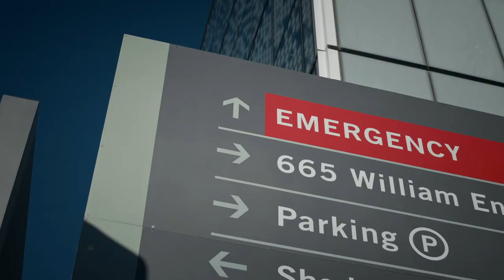Manitoba Nurses Union: Realities of Nurses - Jo Anne's Story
Enter Description (3-4 detailed sentences with keywords)

Follow Tripwire on Social Media!